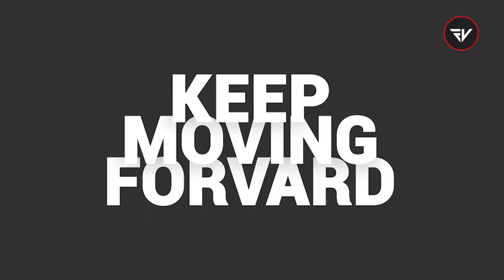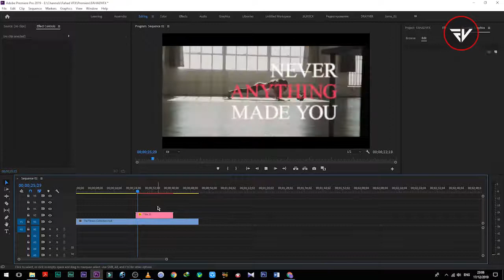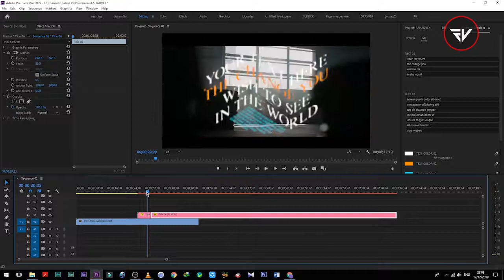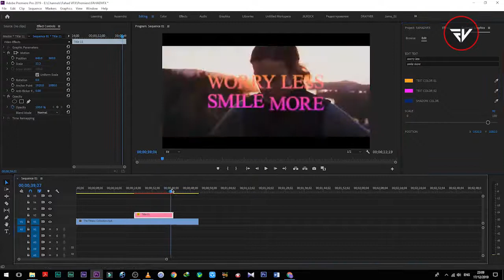Modern Titles - Free Download After Effects Templates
After Effects Version CC++ | No Plugin | 1920x1080 |

Speed up your creative workflow and make your next unforgettable and eye-catching video using this template that consists of 25 unique text animations. Perfect to use on your next social media video, presentation, slideshow, interview, promotion, intro, TV show, and other media. You can easily edit text and change colors.

25 unique text animations;
4K resolution (3840×2160);
Easy to customize;
Full Control;
You can use any background (transperent/photo/video);
Works with After Effects CC2017 and above, Premiere Pro CC2019;
International Expressions;

This channel contains only Tutorials Related to Different Tutorials of Adobe After Effects, Adobe Audition, Adobe Premiere Pro and Adobe Photoshop.

So Stay Tune To Fahad VFX YouTube Channel.